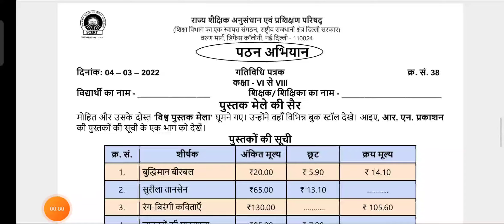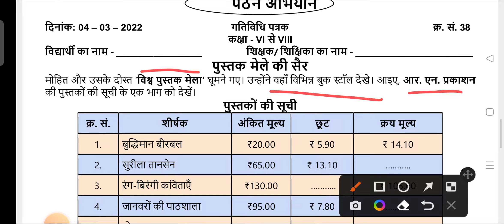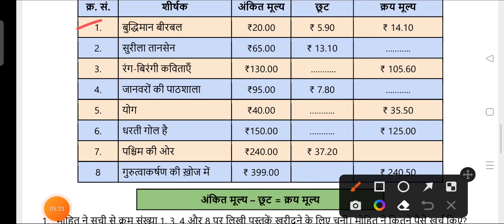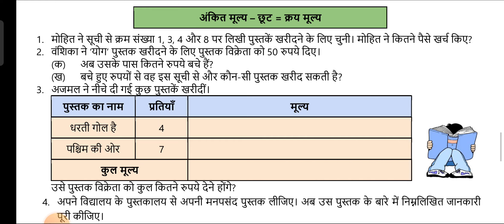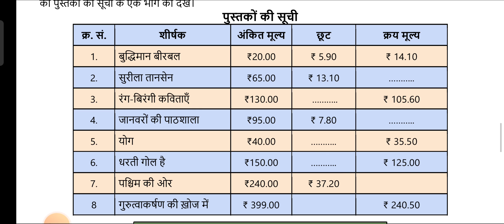6 to 8 class गणित worksheet SNO 38 DATE 4/3/22 with solution BY SIR Saurabh KOHLI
Class 6 to 8 worksheet date 28 February to 5 March 2022
Worksheet आ चुकी है आप सभी देखले

1 March shivratri